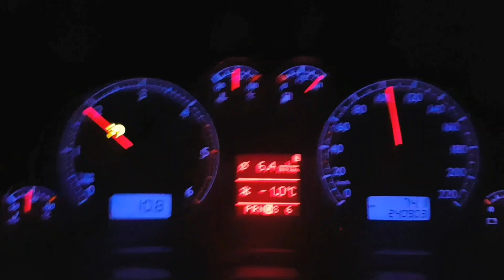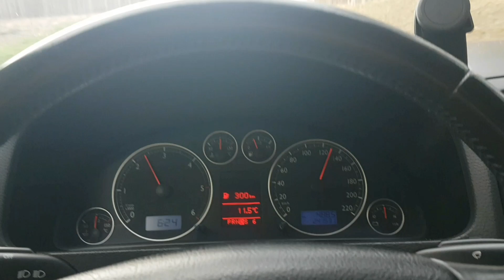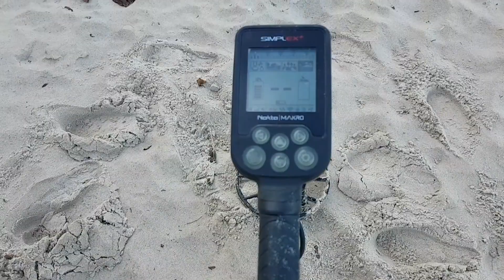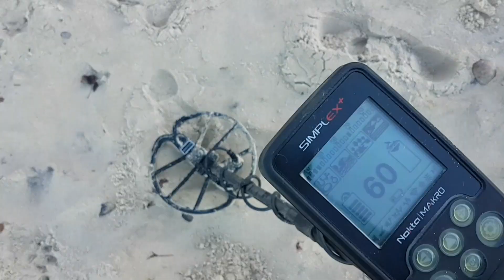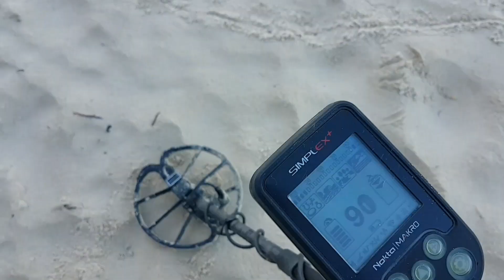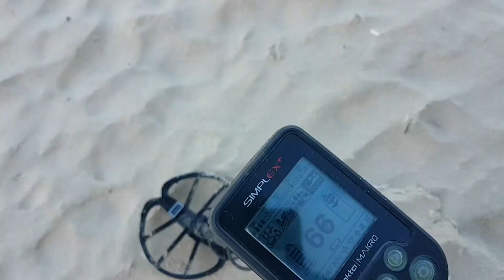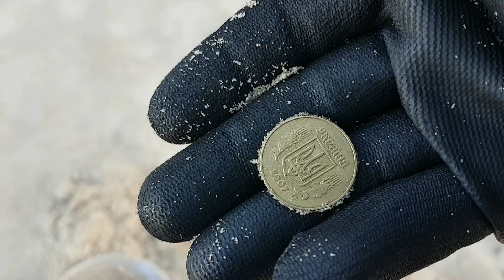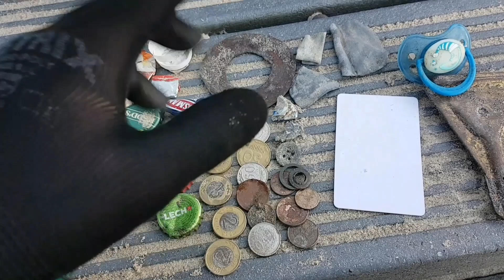Jadę cała rodzina nad morzem na wczasy.Na plaza nokta simpelex